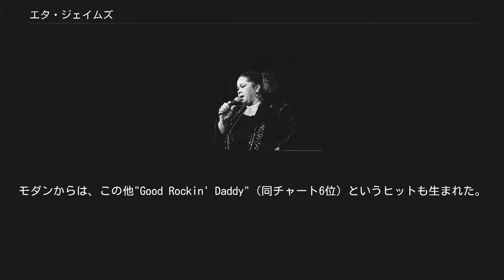エタ・ジェイムズ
エタ・ジェイムズ（Etta James, 1938年1月25日 - 2012年1月20日）は、アメリカ合衆国のブルース、R&Bシンガー。
出生時の名前は、ジェイムセッタ・ホーキンズ。
60年代から70年代にかけてチェス・レコードに在籍し、"Tell Mama"など多くのヒットを生んだ。
 1938年1月25日、カリフォルニア州ロサンゼルスにて、アフリカ系アメリカ人の母親のもとに生まれ、祖父母に育てられた。
幼い頃からバプテスト教会に通い、ゴスペルの合唱団に所属していた。
12歳の頃、母親とともにサンフランシスコ移住したエタは、間もなく友人の女性二人とボーカル・グループを結成。
彼女が14歳のとき、このグループはバンドリーダーとして有名なジョニー・オーティスを彼のライヴの後ホテルの部屋へ訪ね、その場でオーディションを受ける。
このとき歌ったのがハンク・バラード&ザ・ミッドナイターズの"Work With Me Annie"のアンサー・ソングという位置づけの"Roll With Me Henry"だった。
オーティスはこの曲を気に入り、彼の口利きでエタはロサンゼルスのモダン・レコードと契約することとなった。
 1954年、同レーベルでの初セッションでこの曲をレコーディングしたが、曲名は性的なものを連想させるという理由から、"The Wallflower"へと変更された。
この曲は翌1955年にリリースされ、R&Bチャートのトップを記録する。
モダンからは、この他"Good Rockin' Daddy"（同チャート6位）というヒットも生まれた。
 1960年、チェス・レコードと契約。
ここでは、レーベルが倒産する1976年までの長きに渡って在籍し、エタはキャリアの中で最大の成功を収めることとなった。
初期は、同レーベル傘下のアーゴからレコードをリリースした。
"At Last"（1961年）はR&Bチャート2位を記録するヒットとなり、彼女の代表曲のひとつとなった。
この曲に象徴されるように、当時のエタはポップス色を売りにしていた感があるが、1964年のライヴ・アルバムRocks The Houseでは荒々しくブルースをシャウトする一面も見せている。
また、このアーゴ時代には当時ムーングロウズのメンバーだったハーヴィー・フークワとのデュオでも"If I Can't Have You"などの楽曲を残した。
 チェス中期になると、同じくレーベル傘下のカデットへ移り、マッスルショールズのフェイム・スタジオでレコーディングされた「Tell Mama」、「アイド・ラザー・ゴー・ブラインド」などのソウル色のナンバーをリリースした。
 チェスの倒産後は、MCA、ファンタジーなど複数のレーベルから作品を出し続けるものの、彼女のキャリアの中では印象が薄い。
しかしながら、1988年のSeven Year Itchあたりから、再びじわじわと存在感を示すようになった。
1992年 のThe Right Timeでは元アトランティック・レコードのプロデューサー、ジェリー・ウェクスラーを迎え、力強いR&Bサウンドを披露。
一方、続くMystery Ladyでは一転ジャジーなムードでビリー・ホリデイのナンバーを歌うという懐の深さをみせた。
同作では、グラミーのベスト・ジャズ・ボーカル賞を受賞、以後2003年、2004年にもブルース部門で受賞している。
1993年には、ロックの殿堂入りも果たした。
 1990年撮影 順調に作品のリリースを重ねたエタだったが、キャリアの初期の段階から麻薬中毒と闘ってきたことは広く知られている。
また90年代以降、極度な肥満にも悩まされた。
自ら歩くこともままならない状態となり、ステージにも電動カートに乗って登場するようになった。
2003年、エタは治療のため胃のバイパス手術を受け、90キロ以上の減量に成功した。
 その後もBlues to the Bone（2004年）、All the Way（2006年）とアルバムをリリース。
 2008年12月に全米で公開されたチェス・レコードを題材にした映画『キャ...